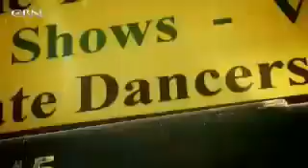Kamal Saleem: A Muslim Cries Out to Jesus - CBN.com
He heard a voice call his name and saw a vision of Christ. This was miraculous, because up until then, Kamal was a Muslim... The Christian Broadcasting Network CBN